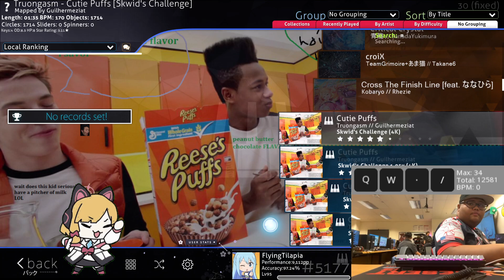Cutie Puffs [Skwid's Challenge] 94.72% 5.11*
Add me in osu! (i need friends lol)

Follow me in Twitter if you're interested or something.